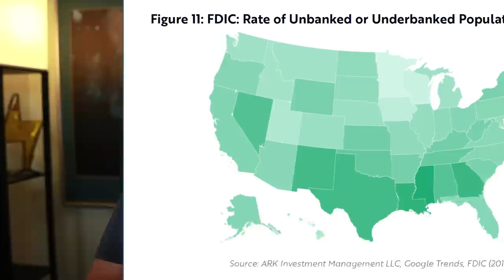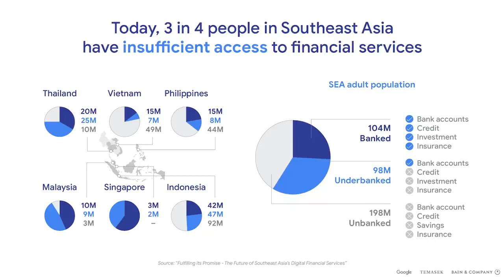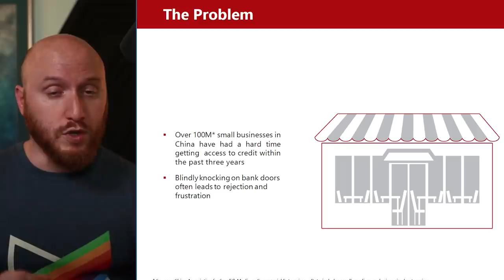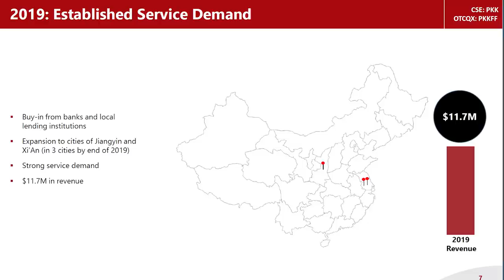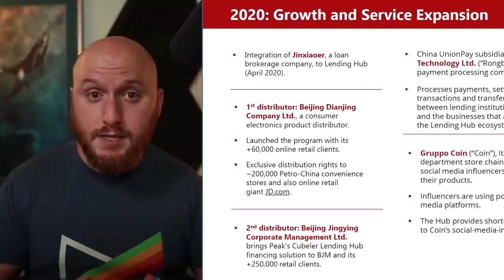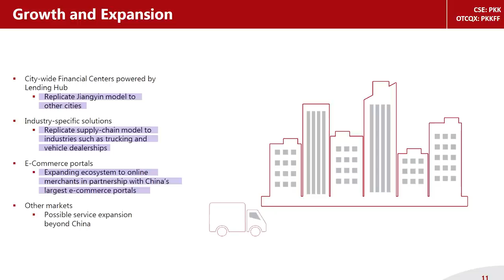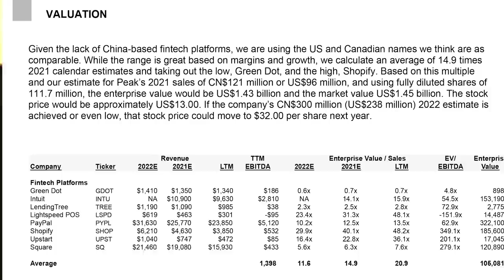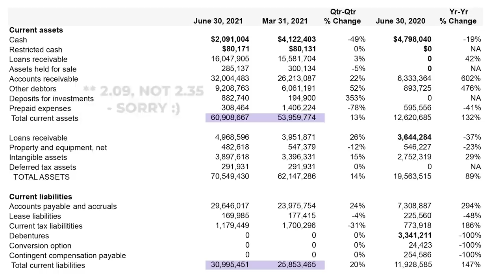🧨 This Fintech Stock Will 3X AGAIN (Peak Fintech Group)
🧨 One of my favorite ARKInvest funds is ARKF, CathieWood's Fintech Innovation Fund. Let's take a look at a Canadian Fintech company operating in China called PeakFintech (TNT stock) and I'll show you why I think it's a perfect fit for @ARKInvest2015, even though they're out of most Chinese stocks right now. I used to hold Peak Fintech Group stock when it was PKKFF in my personal portfolio and plan on buying it again because I think TNT stock is about to explode!

Peak Fintech Earnings Beats Estimates (first link is to the Zacks Report)

00:00 Introduction
00:53 Banking the Unbanked
03:28 Introducing Peak Fintech Group
06:32 Peak Fintech's Growth So Far
09:15 Peak Fintech's Busines & Financials